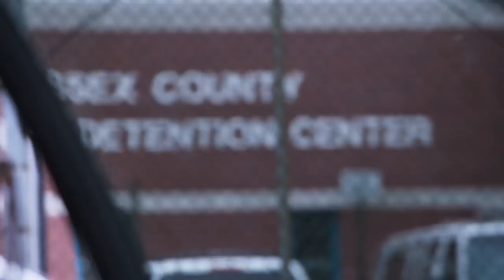LeBron James, Jay Williams | BEST SHOT Trailer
Best Shot is almost here! Get a deeper look inside this new YouTube original series premiering on July 18th starring Jay Williams and executive produced by LeBron James & Maverick Carter now.